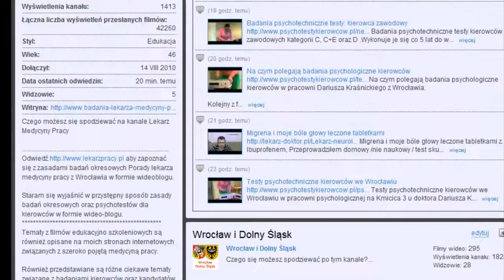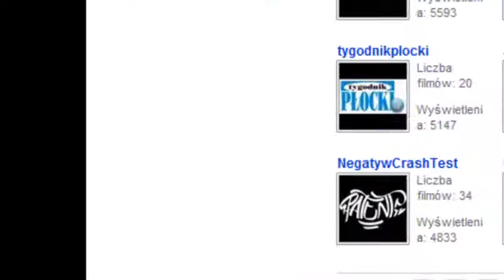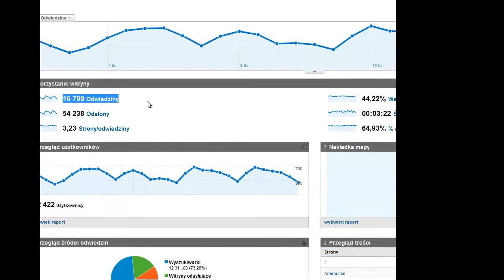Results of Rapid Video Blogging Course revealed !!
Resuts of Rapid Video Blogging Course
At 0:36 there is a presentation of YouTube statistics for my medical business and rapid improvement during the studies.

At 1:52 Google Analitics for comparison with 2:19 YT statistics . The number of views achieved since the beginning of the RVBC is really impressive.

If You have any comments for this video or have a great story about this topic /Video Marketing/ just write them down. Any feedback is appreciated.